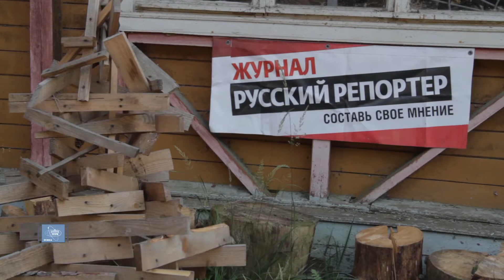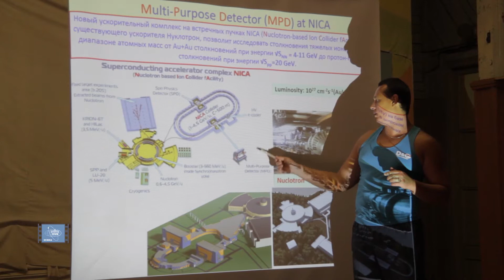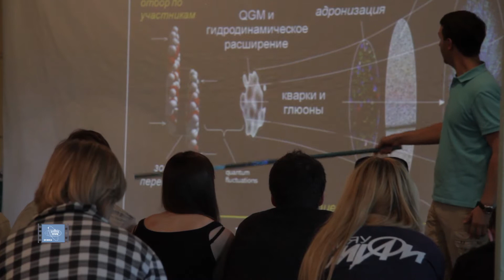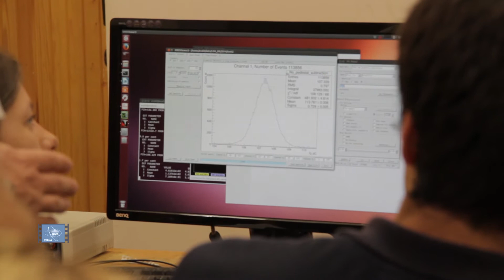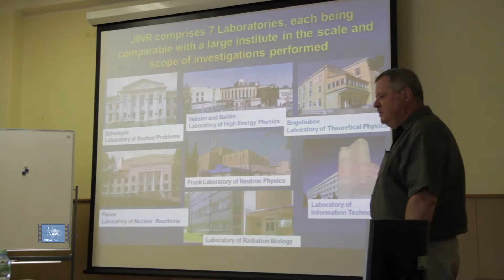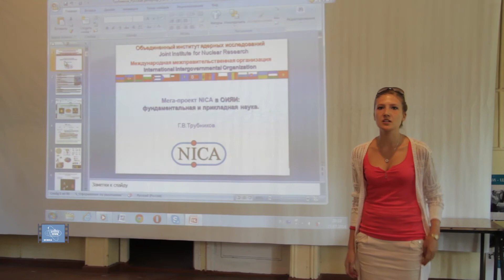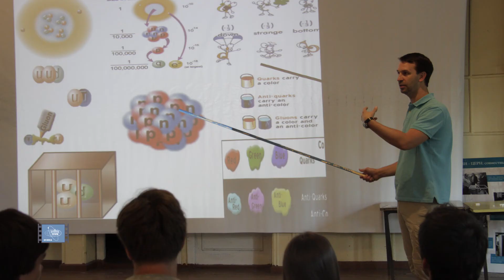Летняя школа Русского репортера, мастерская физики 105 й элемент, Дубна 2014